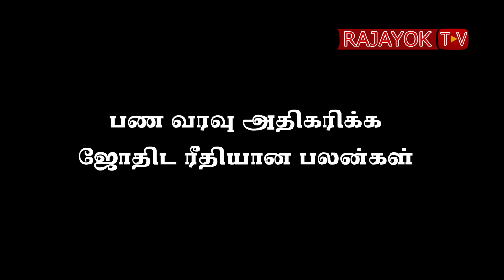பணவரவு வருவதற்கு ஜோதிட ரீதியலான பலன்கள்.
Increase Cash Flow Astrology Way of Tips